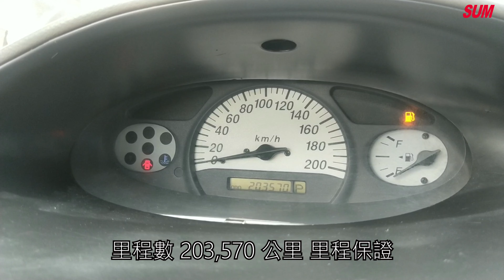【SUM中古車】TOYOTA VIOS 2004年 熱銷小轎車 里程保證 台南市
車商資訊：SUM聯銘汽車 蔡璟煥 先生
連絡電話：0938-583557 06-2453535 LINE:Ih05090707
車輛資訊：2004年TOYOTA VIOS
車輛售價：9.8萬
車商地址：臺南市安南區北安路二段558號